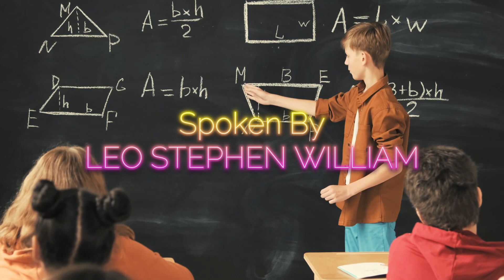Eliminate Procrastination & Achieve Results Right Away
In just 3 minutes, you will learn how to manifest, You will quickly learn how to ignite your passion and joy to obtain the life you desire.